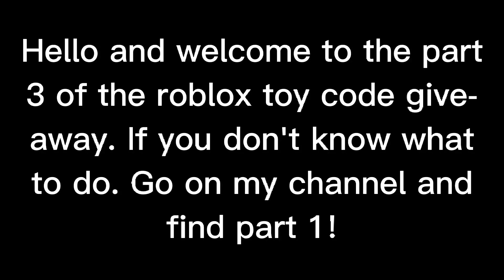Roblox Toy Code Giveaway Part 3